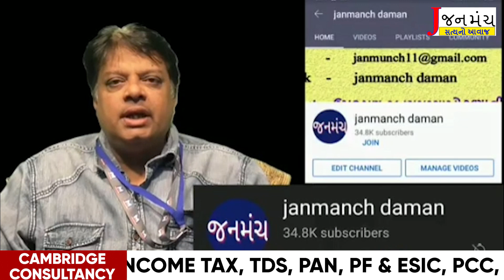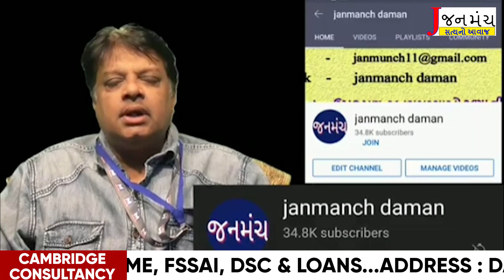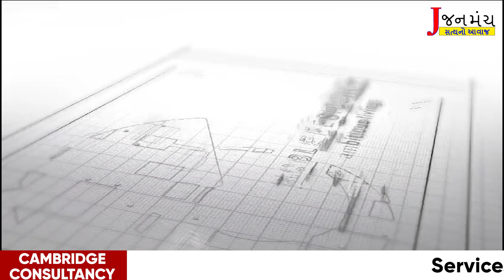કમોસમી વરસાદના કારણે લગ્ન પ્રસંગોમાં અવરોધ પરંતુ ઉત્સાહમાં કોઈ કમી નથી